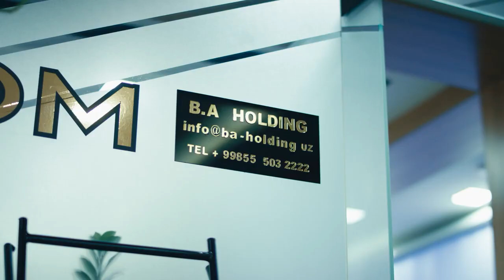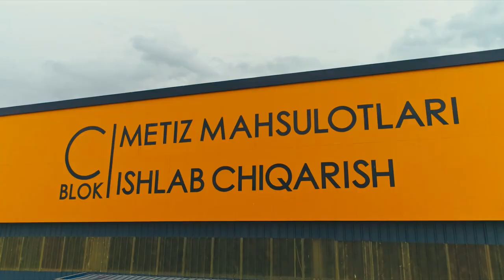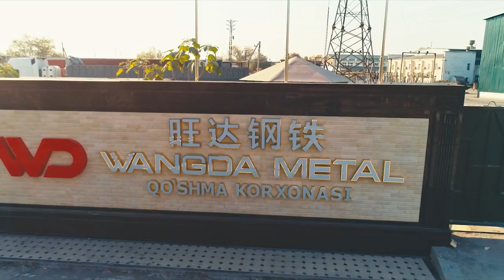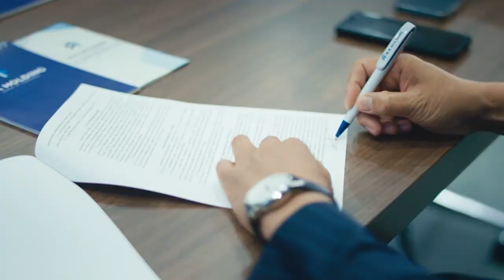Группа компаний BA HoldingRU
Человек - с момента его рождения и на протяжении своей Жизни стремится к своей цели и открывает новые двери перед собой, все делая своими руками. Таким образом, мы создаем историю сами. Людей, окружающих нас, мы выбираем сами. В гармонии с природой мы строим наше будущее.

Во главе с Баходиром Абдуллаевым, вместе с профессионалами своего дела из разных стран мира, мы раскрываем Инвестиционный потенциал Узбекистана.